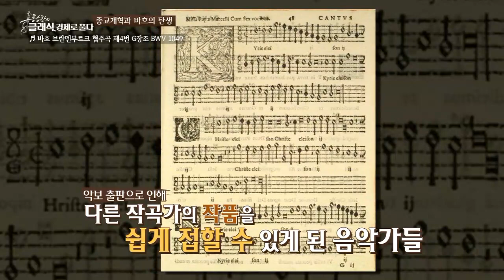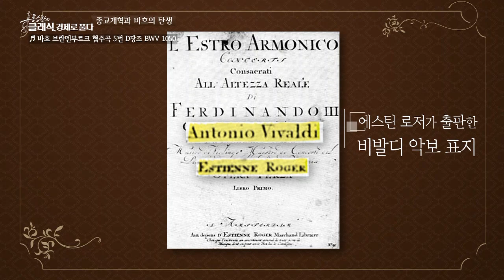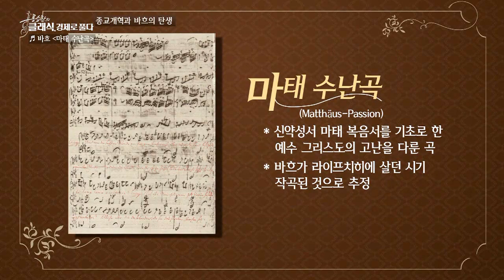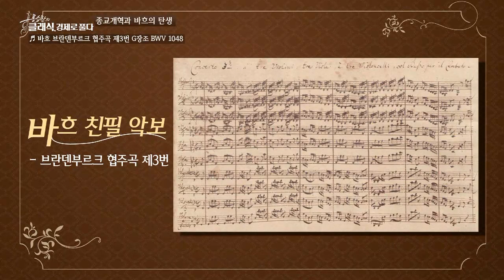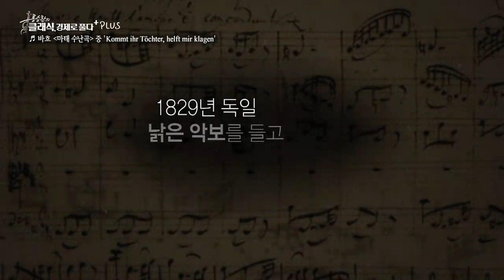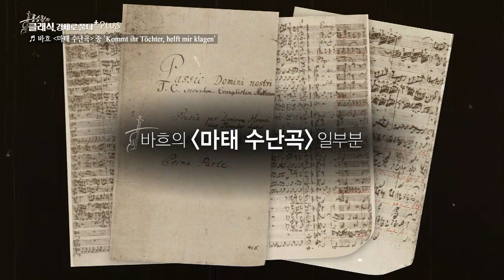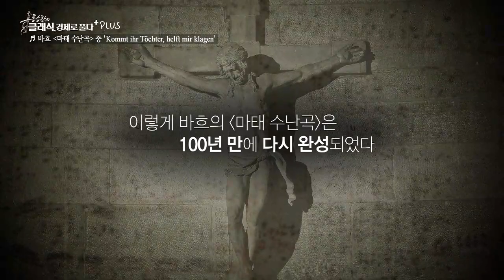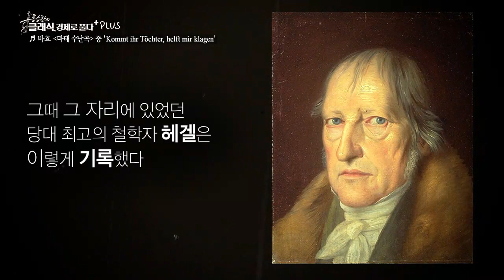[홍승찬의 클래식, 경제로 풀다] 종교 개혁과 바흐의 탄생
독실한 루터파 교회 신자였던 바흐는 기존 구교 음악과 차별화한 곡을 작곡함으로써 새로운 음악을 통해 개신교의 예배에 기여하고자 노력했습니다.

음악가의 프리랜서화를 시도했던 당대 타 음악과들과는 달리 끝까지 교회 음악가로 남았다는 점도 주목할 만합니다.

바흐는 성경 출판에서 시작된 지식 혁명이 교회 음악까지 도달하던 시기에 작곡 활동을 했습니다.

악보를 통해 음악을 연구함으로써 자신의 나라 독일을 벗어나지 않고도 유럽 각지의 음악 양식을 섭렵해 자기 것으로 만든 바흐.

그의 음악적 재능과 더불어 '악보 산업의 발전'이라는 시대적 상황이 아니었다면, 오늘날 우리가 알고 있는 바흐는 없었을 수도 있지 않을까요?

(다음 영상에서 계속됩니다.)